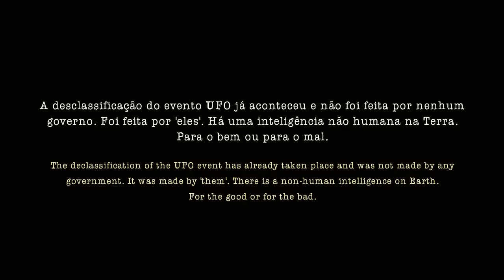Disco e esfera. Flying saucer and sphere. Chicago, US. 14/06/2021. Credit: joeblow4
Disco e esfera.
Flying saucer and sphere.
Chicago, US.
14/06/2021.